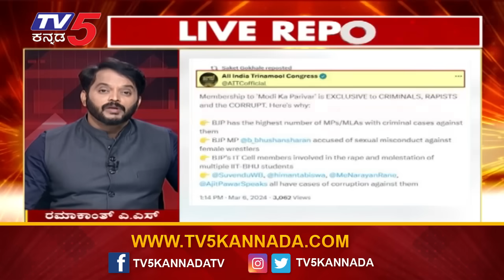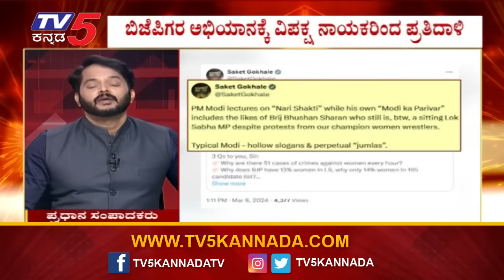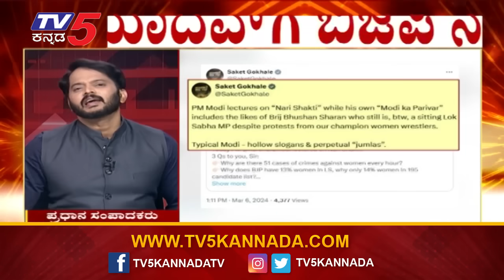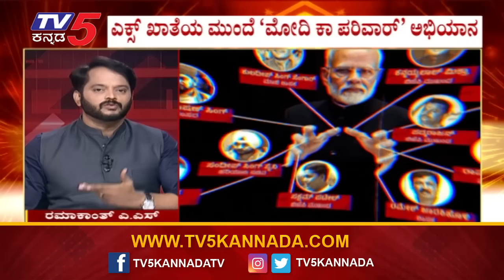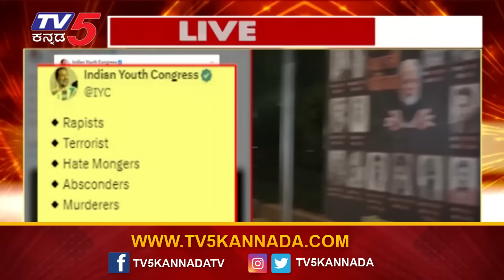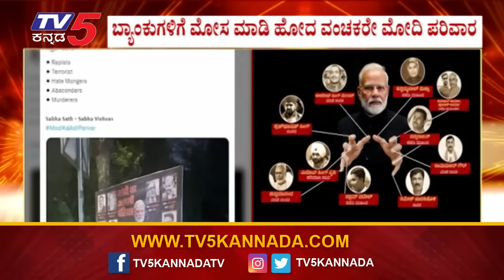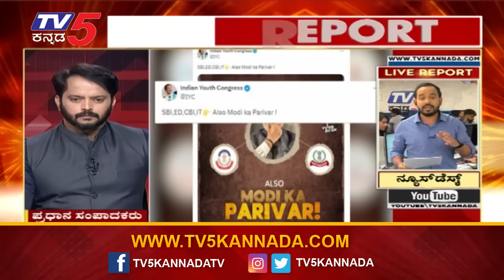ಬ್ಯಾಂಕುಗಳಿಗೆ ಮೋಸ ಮಾಡಿ ಹೋದ ವಂಚಕರೇ ಮೋದಿ ಪರಿವಾರ..! | Narendra Modi | Tv5 Kannada